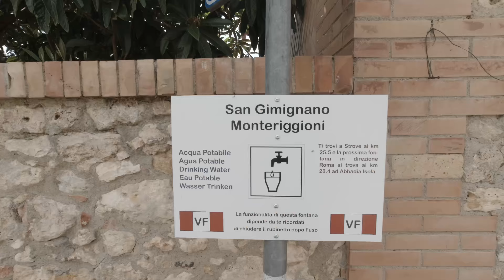Via Francigena tappa 32 da San Gimignano a Monteriggioni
Siamo partiti per un'uscita di due giorni sulla Francigena. Un trekking bellissimo e affascinante.Da San Gimignano a Siena facendo tappa a Monteriggioni per la notte.
Prima volta su un sentiero francigeno. Questa è la tappa 32 dell'itineriario della via di Sigerico, la classica francigena. Anche numerata come tappa toscana numero 10,
In due giorni abbiamo percorso quelle che sono probabilmente due tra le più belle tappe dell'intero percorso.
Abbiamo voluto montare un video diverso dal solito, più veloce.
Questo è il primo giorno, da San gimignano a Monteriggioni.
La strada era tanta e non siamo ancora in piena forma, quindi non ho avuto tempo né spalle di portarmi il drone dietro, e anche le riprese sono semplici ricordi. I campi sono tanti e i boschi sono lunghi :-)
Cosa c'è da dire della Francigena che ancora non sia stato detto?
Solo che vorremmo avere il tempo di farla tutta con calma, si attraversano borghi incredibili e la storia lascia solo lo spazio alla natura.
Cercheremo di portare avanti più tappe possibili via via che avremo giornate libere. Intanto questo è il primo video.

La musica in questo video:
Licenza Musica  Attribuzione di Creative Commons (riutilizzo consentito)
Brano
Artista
NEFFEX
LatinAutor - SonyATV, MINT_BMG, LatinAutor - UMPG, UNIAO BRASILEIRA DE EDITORAS DE MUSICA - UBEM, Sony Music Publishing, LatinAutor - ACODEM, LatinAutorPerf, Abramus Digital, UMPI e 5 società di gestione dei diritti musicali